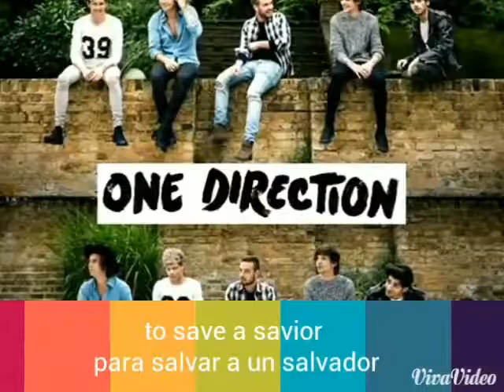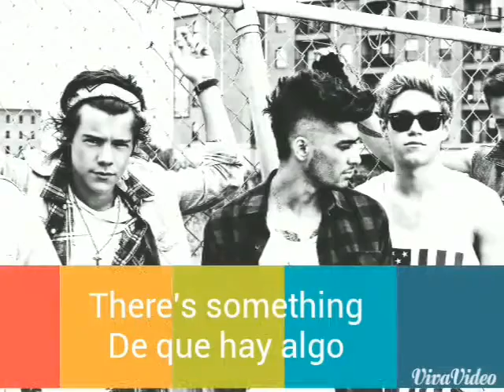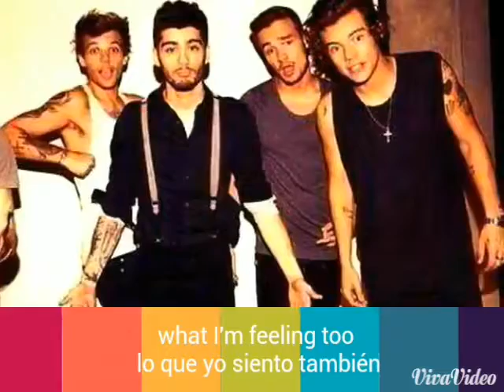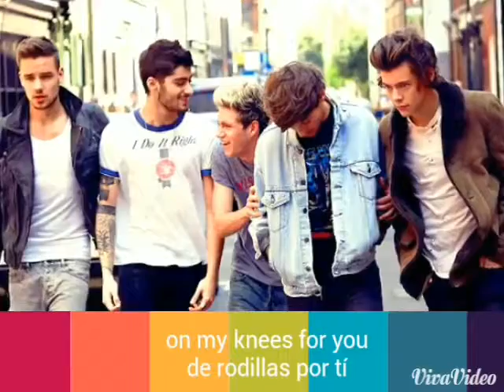One Direction Girl Almighty Subtitulada & Lyrics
ONE DIRECTION SUBTITULADA MAS EL LYRICS.